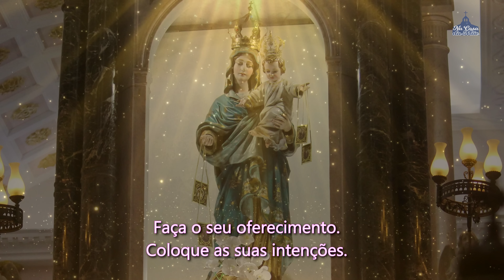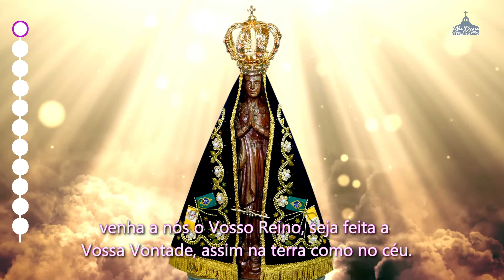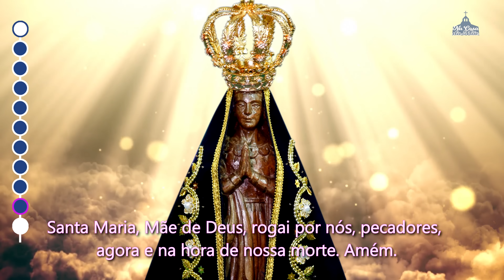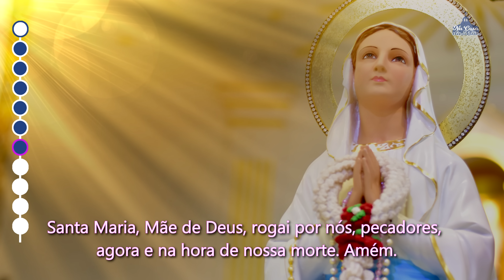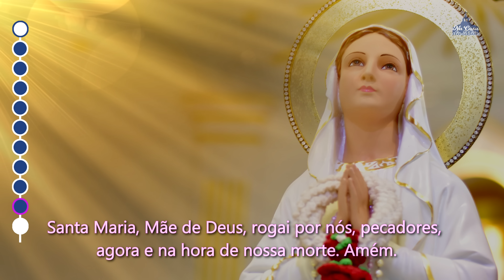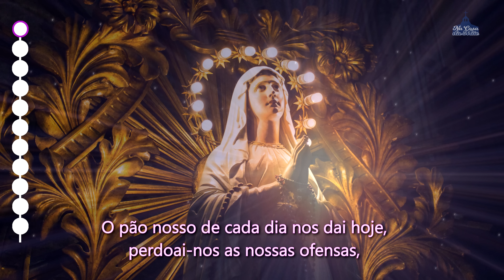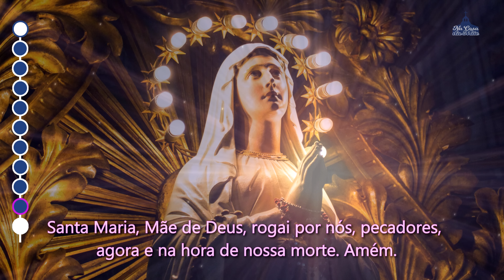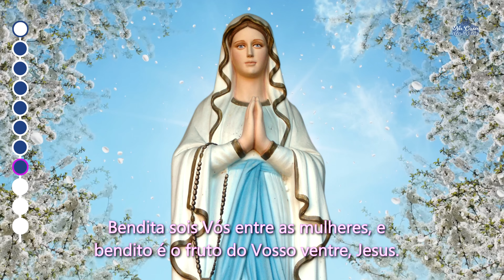Santo Terço dos Mistérios Luminosos - 25 de maio